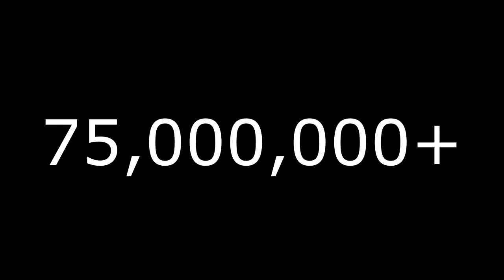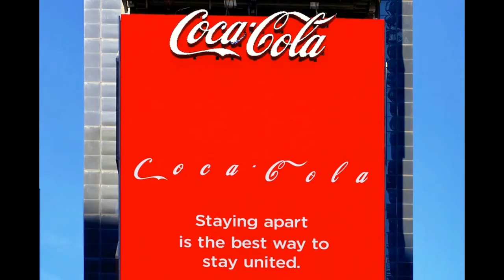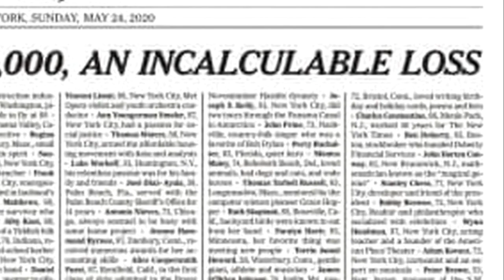My review of the tragic year that is 2020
We are now at a time where gatherings, touching ourselves and visiting neighbors has been considered a threat to humanity. This has been the most deathly year in recent history, so I made this to look back at why 2020 was pure dangerous.